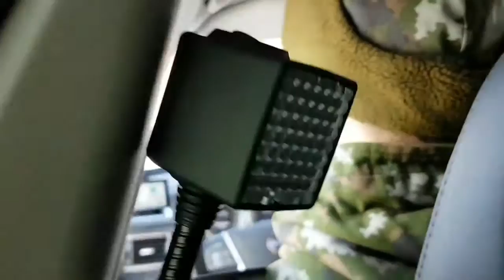Sirkka-pilkki Sirkan kyyditys